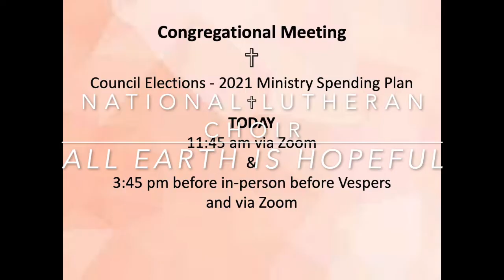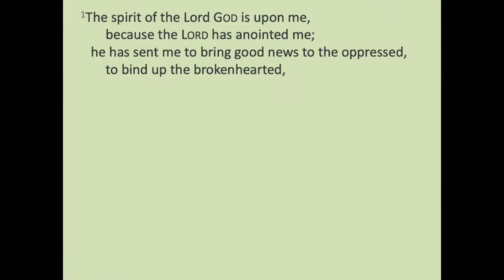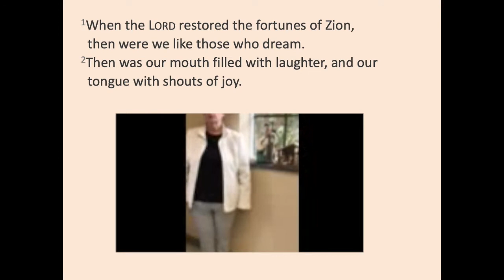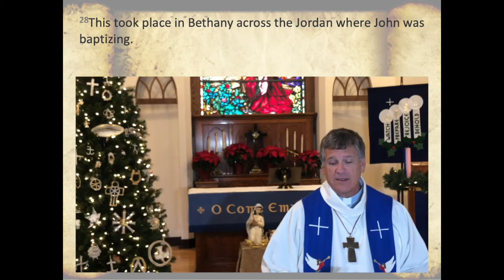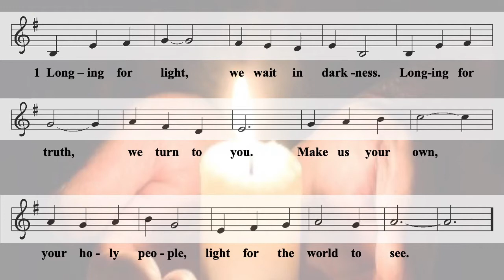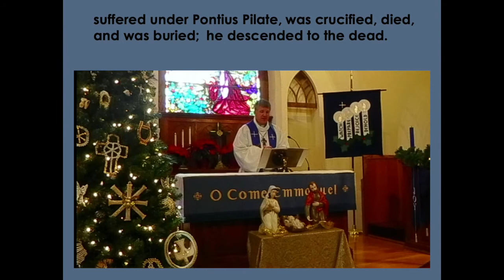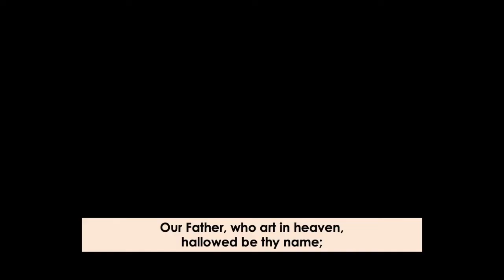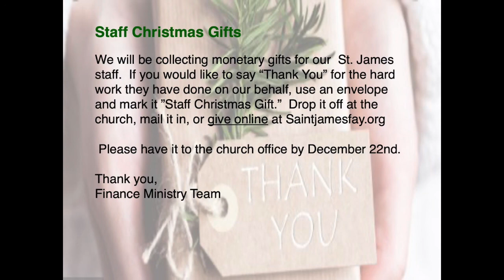Dec 13 2020 Worship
St. James Lutheran (ELCA) - Fayetteville, NC